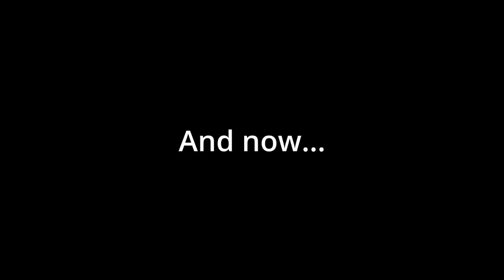Minecraft » EPISODE 1 « Truly Bedrock Season SMP [1]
DON'T Tell anyone that I built an AFK FISH FARM! - Diamonds, Iron Ore Vein, Dodgy Deals & Fishing.
Minecraft Truly Bedrock SMP - Season 5 Episode 1

It's a Brand New Season of Truly Bedrock.
Abandoned on a new world, the Truly Bedrock members take their first steps in a Sky Block style area.

With 18 rafts of various wood types surrounding the spawn island, we each start with a block of dirt, a Sapling, a bucket of Lava and a Chest boat. We use Fish to get bones to craft bonemeal to grow our trees to expand our rafts and begin building our bases.

In this episode, I gather Diamonds, dig out an Iron Ore Vein and build and AFK Fish Farm to gather enchanted books for my tools and armor.

💻Server Hosting
Get the Expert Level 99 discount with NodeCraft.